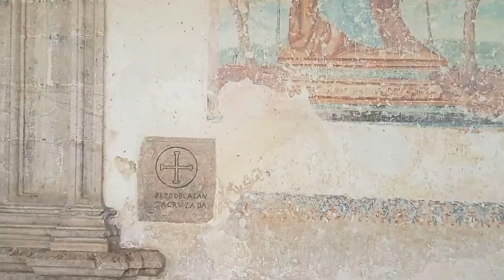Porqué cuando sano no soy el único que se sana. Ética Retrospectiva de UCDM.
Desde la antigua Ciudad amarilla de Izamal en Yucatán México, cuya iglesia fue construida sobre una pirámide Maya, Ignacio plantea una de sus revelaciones explicativas. La razón de porque la Psicoterapia trabaja retroactivamente y progresivamente.